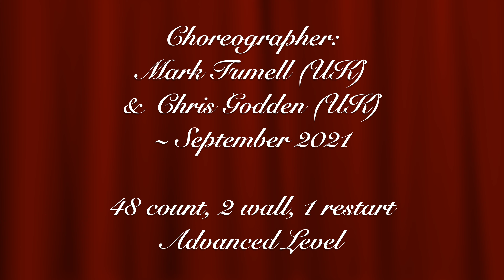Looking Back (回首)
Choreographer: Mark Furnell (UK)  &  Chris Godden (UK) ~ September 2021 ~ 48 count, 2 wall, 1 restart, Advanced Level, Line Dance.